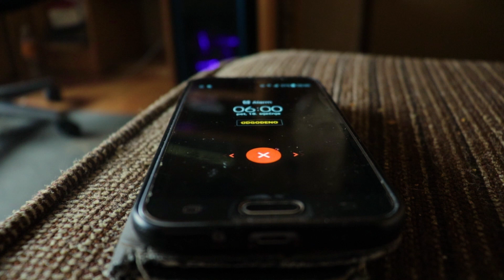Feb - San (prod.Rose) VIDEO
Peta stvar sa Febovog istoimenog EPija San je dobila video.

Kamera: Nemanja Kantar, Feb
Dron: Manuel Perlić
Montaža: Feb
Tekst/Rap: Feb
Instrumental: Rose
Miks: Rose

Tekst:

moj život moji problemi moja priča
ako ništa barem sam pisac svoga štiva
tko sam rista govori moj grad Sisak
doza dima u oblacima dvorac zidam
noćna ptica raširim oba krila
život je igra u mraku mi sova priča
dijete u meni živi ono se mora igrat
slova pisat rokaj snimaj motaj čistak
škola ribar od tad svira moćan ritam
i kako mi se čini neću odrast nikad
jedna kugla među mračnim prostorima
vrijeme stvorili smo lažnim rokovima
ljudi raznih osobina otrovani otrovima
lijek nepoznat školovanim doktorima
ja ti preporučam šaku dobrog dima
uz razgovoru u parku s bocom vina

soba matra papir olovka i ja
slova spajam stavim olova i šta
nova traka znači konoplja i majk
moja glazba stari sloboda i san
2X

razum čist ko voda ne radi mi mozak
mir sloboda više nepali hipnoza
noćas pišem beskrajni niz nota
pritom ko da je sve nestvarni film snova
film što moram svaki dan gledati iznova
prizor što me vodi ne nestalih izvora
soka samopouzdanja za slobodu stvaram
za prošlošću tragam samo hoću sanjat
još sam svoj ne predajem se otrovu vraga
ova noć je još jedna u prolazu sata
kroz još jedan krug slova ostaju sada
ko tren u fotografiji postaju stvarna
ostanu s nama u obliku sječanja
svako slovo dodaje se popisu redaka
složim u vers pa pljunem na majk
ona su razlog zašto čuješ taj glas

2X